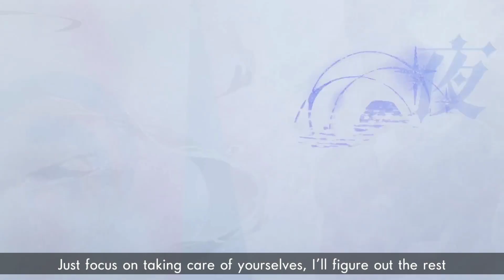2.7 Trailer - Genshin Impact new Version - JP dub with English Subtitles